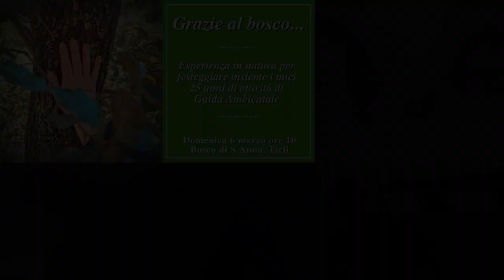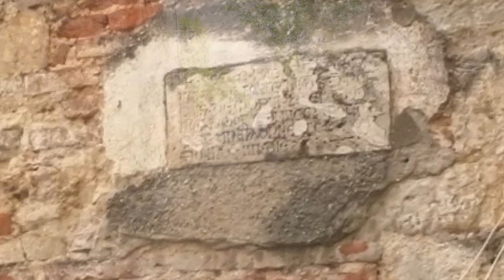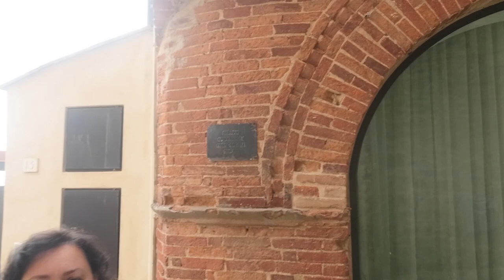MONTEPESCALI un paese, tante storie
Oggi insieme a Fabiola Favilli vi racconteremo Montepescali.
Buona Visione
Not Without the Rest di Twin Musicom è un brano concesso in uso tramite licenza Creative Commons Attribuzione 4.0.
Unfoldment, Revealment, Evolution, Exposition, Integration di Chris Zabriskie è un brano concesso in uso tramite licenza Creative Commons Attribuzione 4.0.